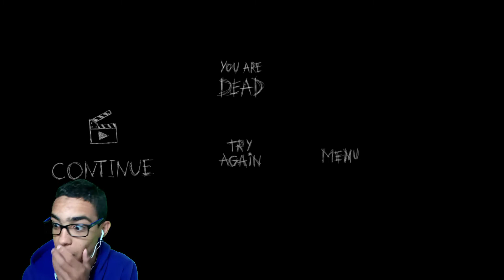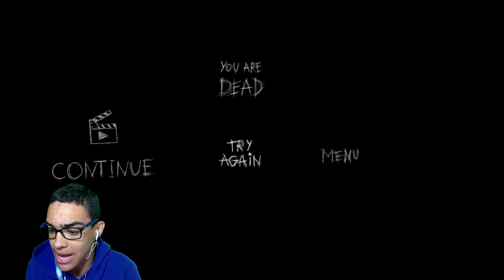NUNCA SENTI TANTO MEDO ASSIM! Escape The Ayuwoki